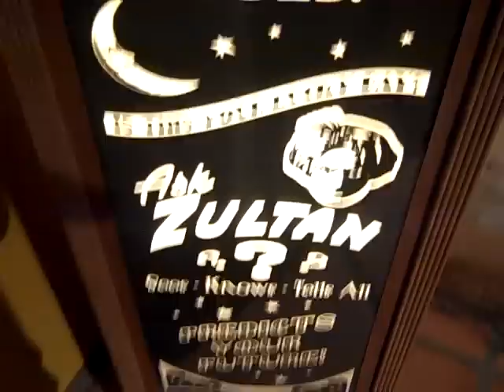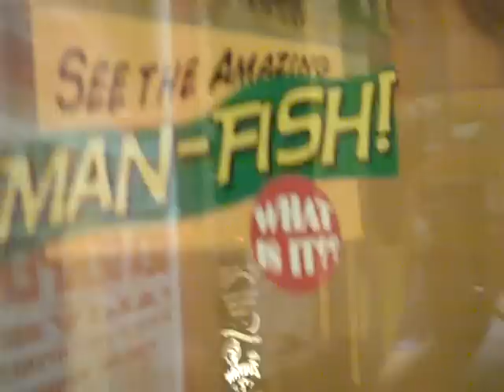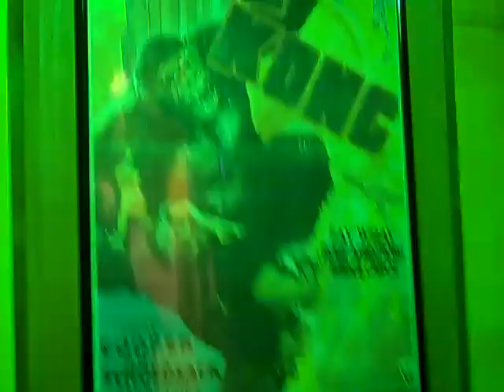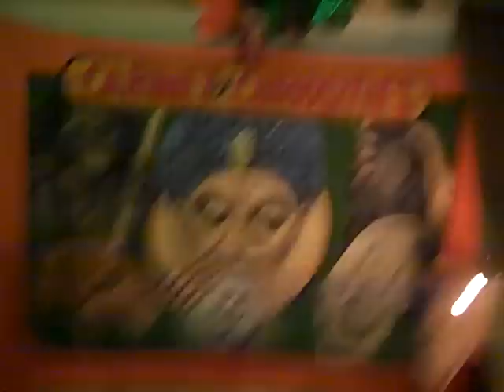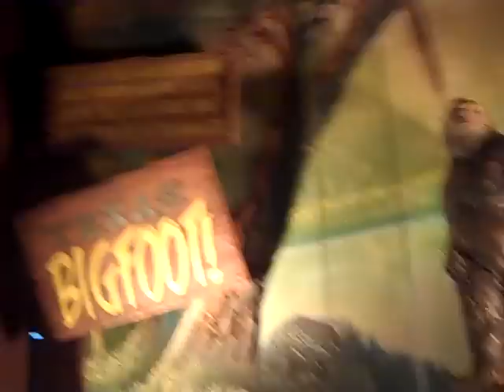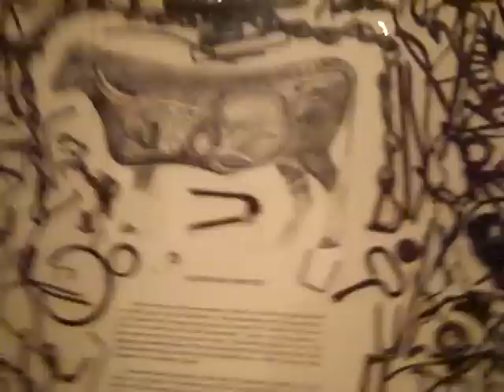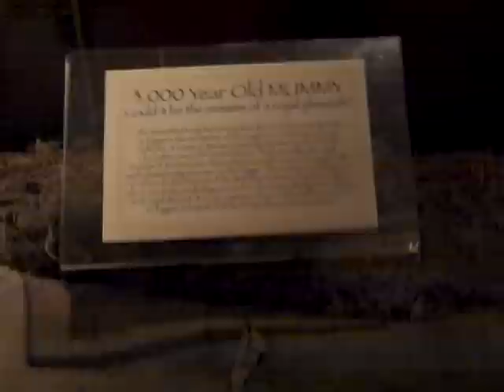Austin's Museum Of The Weird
*Warning* There are a few curse words in this video. Nothing too bad, but young kids probably shouldn't watch this w/o a parent's consent.

This video was in no way sponsored or endorsed by The Museum Of The Weird.

Downtown Austin, on 6th Street. Mom and I went before my Traditional Birthday Tattoo. Enjoy !